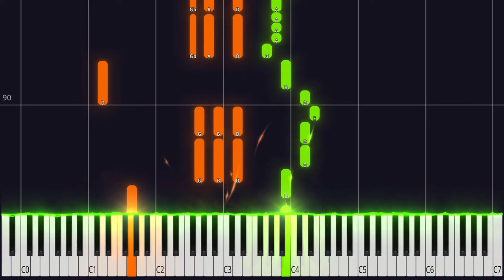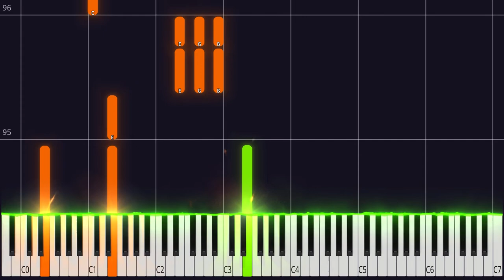Yuseiboshi (遊生夢死) | Eve PIANO TUTORIAL (Sheet in the description)eve